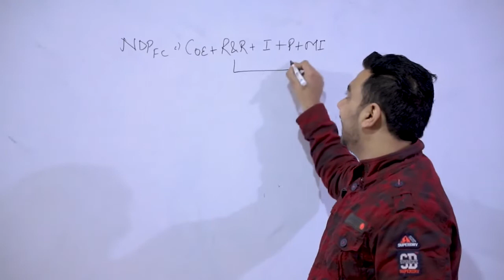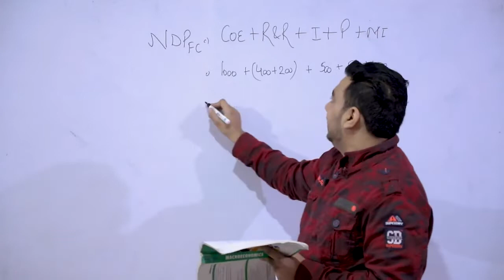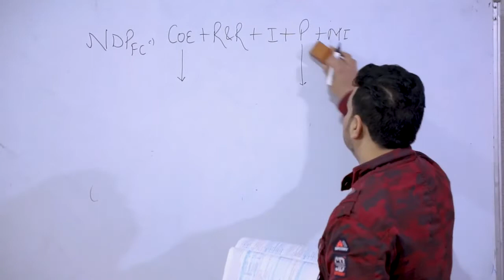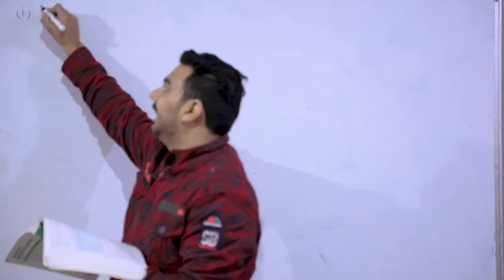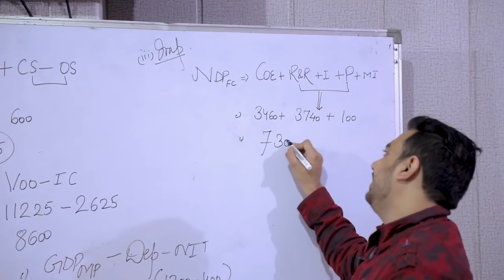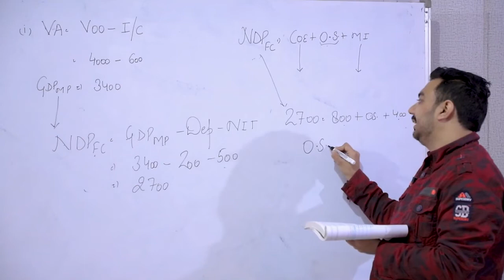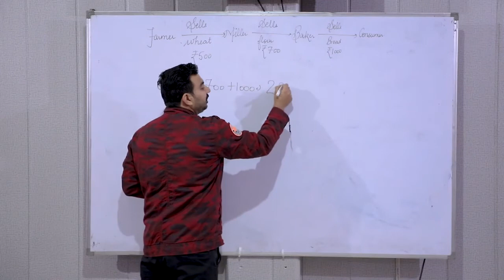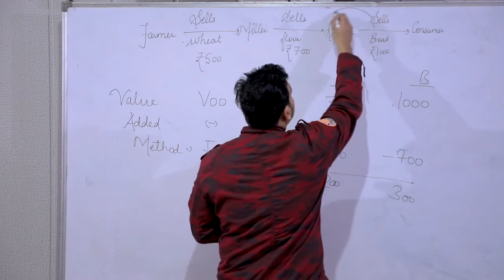NUMERICALS OF INCOME METHOD || CHAPTER-4 MEASUREMENT OF NATIONAL INCOME||CLASS-12 MACRO ECONOMICS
In this video you will learn the topic: NUMERICALS OF INCOME METHOD